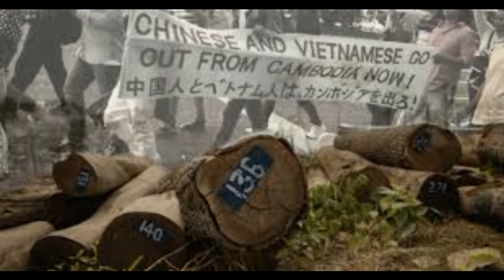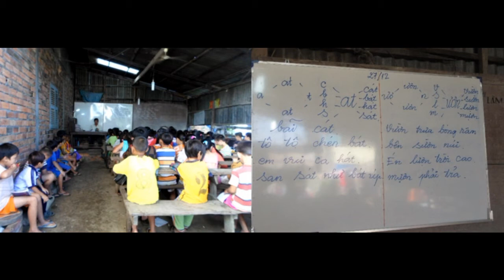Tưởng Năng Tiến – Một Khúc Ruột Thừa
Lênh đênh muôn dặm nước non
Dạt vào ao cạn
vẫn còn lênh đênh
BÈO - Phùng Cung
Tôi tình cờ nghe được một mẩu đối thoại lạ tai, ngăn ngắn của một cặp vợ chồng người quen (còn trẻ) ở quê nhà:
Lý do nào để anh quyết định tham gia đấu tranh?
 Vì 3 cô gái điếm người Việt ở Campuchia… Vì chứng kiến những phận đời vỡ nát ấy mà anh muốn góp phần nhỏ bé vào cuộc đổi thay đất nước. Hy vọng đất nước mình khá hơn, có dân chủ, có tự do để không còn những cô gái VN phải sang xứ người làm điếm. Không còn cảnh người Việt phải sống tha hương, chịu mọi khổ sở, thiệt thòi, hoặc chết thảm nơi xứ người nữa. Đơn giản thế thôi.” (Phạm Thanh Nghiên. “Chuyện Kể Của Chồng”).
Mấy năm qua, tôi ngủ trong những cái khách sạn tồi tàn ở Phnom Penh nhiều hơn ở nhà mình nên biết rằng Cambodia không chỉ có ba (hay ba ngàn) “cô gái Việt Nam phải sang xứ người làm điếm.” Nơi đây cũng không chỉ có ba chục ngàn (hay ba trăm ngàn) người Việt đang “phải sống tha hương, chịu mọi khổ sở, thiệt thòi.”
Theo tường trình của MIROR (Minority Rights Organization) hiện có khoảng năm phần trăm, hay 750.000 người gốc Việt, đang sinh sống ở đất Miên. Đây là nhóm dân thiểu số đông đảo nhất nơi xứ sở này. Hầu hết họ đều là dân ngụ cư, không khai sinh, không căn cước, không được quyền tiếp cận với bất cứ dịch vụ xã hội nào, và (tất nhiên) không có quyền sở hữu tài sản hay đất đai gì ráo. Do thế, phần lớn kiều bào ở Miên (theo như cách gọi rất lịch sự của Đại Sứ Quán Việt Nam ở Phnom Penh) đều sống lênh bênh – rầy đây, mai đó – trên những túp lều nổi xung quanh Biển Hồ, hoặc dọc theo những nhánh sông phụ thuộc.
Họ sống ra sao?